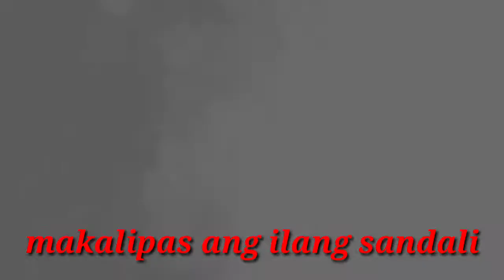MASARAP NA NILAGANG BABOY😋🤤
sa mga nagustuhan po ng aking video please support po salamat 🙏